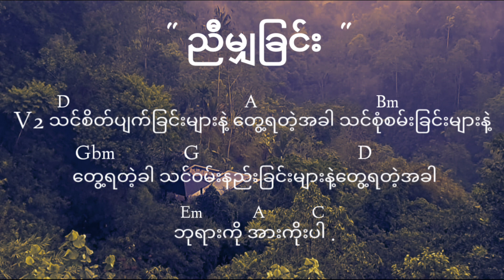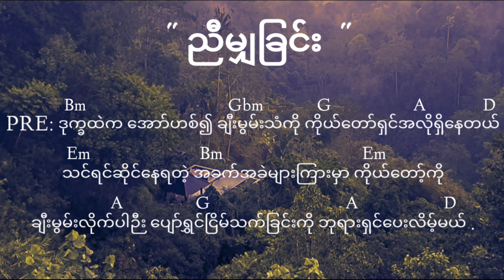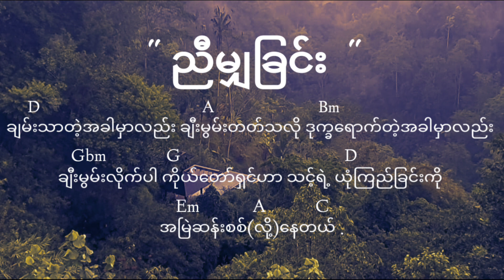ညီမျှခြင်း / တေးဆို - ကောင်းကောင်း (HWC)